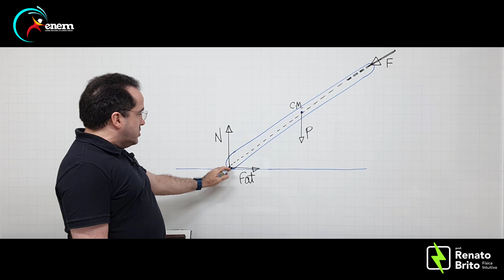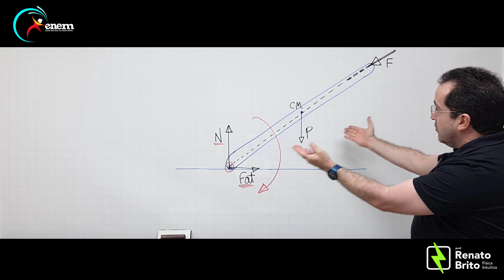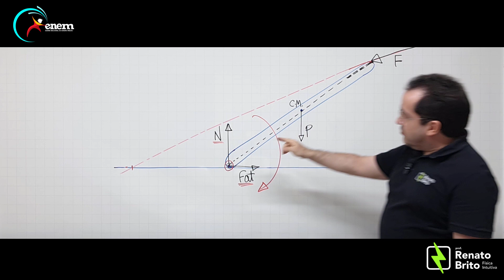Enem 2022 | Física | Comentário adicional sobre a questão 103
Enem 2022 | Tribologia é o estudo da interação entre duas superfícies em contato, como desgaste e atrito, sendo de extrema importância na avaliação de diferentes produtos e de bens de consumo em geral. Para testar a conformidade de uma muleta, realiza-se um ensaio tribológico, pressionando-a verticalmente contra o piso com uma força F, conforme ilustra a imagem, em que CM representa o centro de massa da muleta.

Mantendo-se a força F paralela à muleta, varia-se lentamente o ângulo entre a muleta e a vertical, até o máximo ângulo imediatamente anterior ao de escorregamento, denominado ângulo crítico. Esse ângulo também pode ser calculado a partir da identificação dos pontos de aplicação, da direção e do sentido das forças peso (P), normal (N) e de atrito estático (fe).